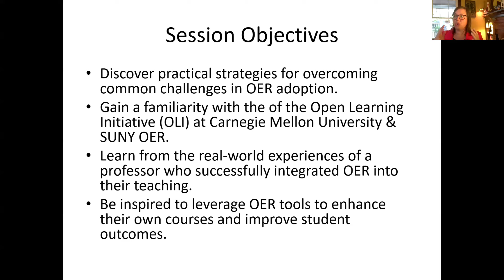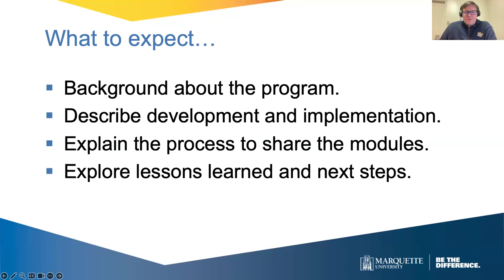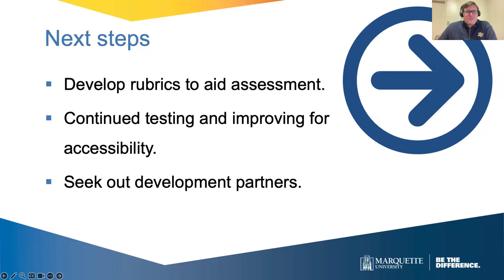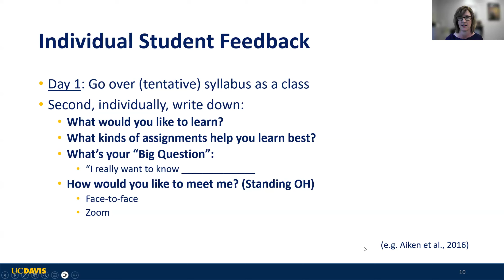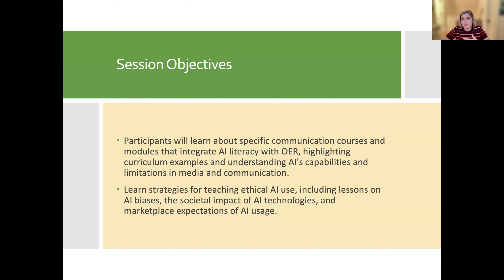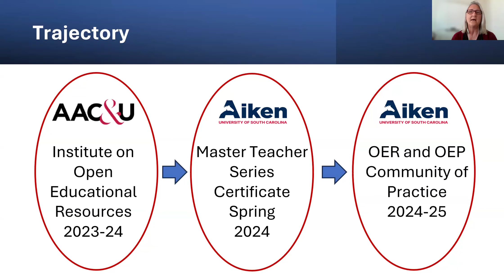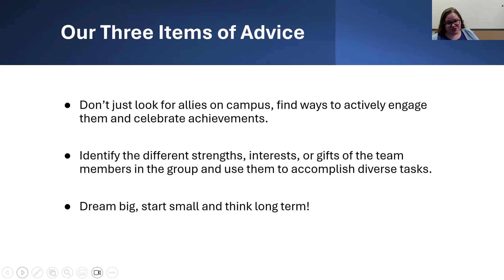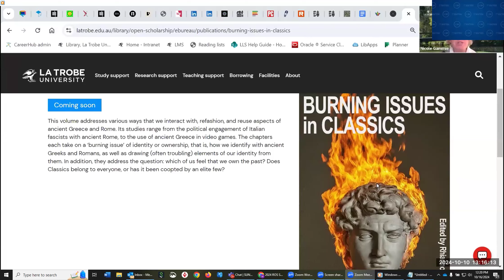Lightning Round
8 minutes each.
Order:
1. 11:30-11:38 - Angela Thering
2. 11:38-11:46 - Eric Kowalik
3. 11:46-11:54 - Heather Hether
4. 11:54 - 12:02 - Chelsea Slack
5. 12:02 - 12:10 - Natalia Bowdoin
6. 12:10 - 12:18 - Nicole Gammie